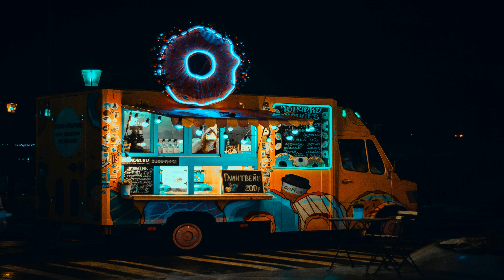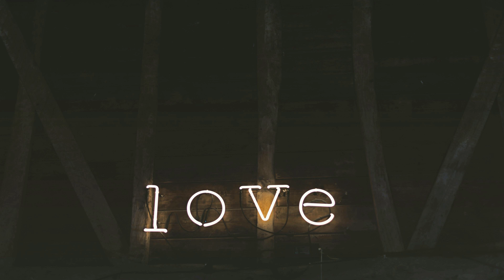Lofi Jazz Cafe - Chill Music for Relaxing and Working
Songs:

Drunk Text - Single Friend (0:00 - 1:37)
Stained Moonboots - NoMBe (1:37 - 3:17)
Knowpe - Noir Et Blanc Vie (3:17 - 6:52)
Boom Bap Flick - Quincas Moreira (6:52 - 9:58)
Blind Memories - Cheel (9:58 - 12:45)
Fluid - ItsWatR (12:45 - 15:27)
Poolside Radio - Dyalla (15:27 - 17:35)
Swells - Underbelly & Ty Mayer (17:35 - 19:48)
All I Am - Dyalla (19:48 - 22:29)
Intellect - Yung Logos (22:29 - 24:09)
Soft Feeling - Cheel (24:09 - 27:04)
Rabbit Lofi - Memory (27:04 - 30:18)
High Speed Dating - Single Friend (30:18 - 31:50)
Take Me Down To The Fashion Show - NoMBe (31:50 - 33:43)
Cavemen of the Future - Joel Cummins, Andy Farag (33:43 - 36:35)
Ringside - Dyalla (36:35 - 38:32)
LoFi Hip Hop - ComaMedia (38:32 - 40:11)
Islabonita - An Jone (40:11 - 42:31)
368 - Dyalla (42:31 - 44:33)
MydNyte - Noir Et Blanc Vie (44:33 - 47:46)
Empire Seasons - Dan Henig (47:46 - 50:09)
Joining an Activity Group - Single Friend (50:09 - 51:51)
Let It Go - ItsWatR (51:51 - 54:05)
Spirit Blossom - RomanBelov (54:05 - 55:53)
Never Sunny In Philadelphia - Single Friend (55:53 - 57:33)
Manhattan - Dyalla (57:33 - 59:22)
Water Please - Text Me Records _ GrandBankss (59:22 - 62:22)